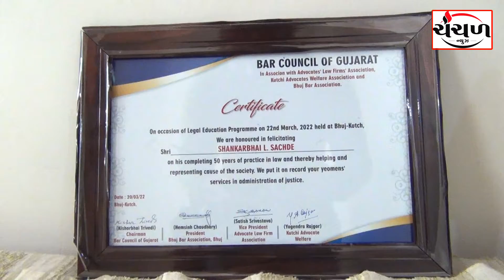વરીષ્ઠ એડવોકેટ શંકરભાઇ સચદેનું સર્વોચ્ચ અદાલતના ન્યાયધીશ શ્રી ગવઇની ઉપસ્થિતિમાં સન્માન